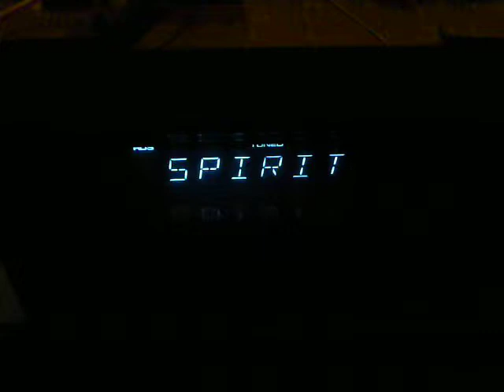Radio Data System on Triple M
Radio Data System short demonstration